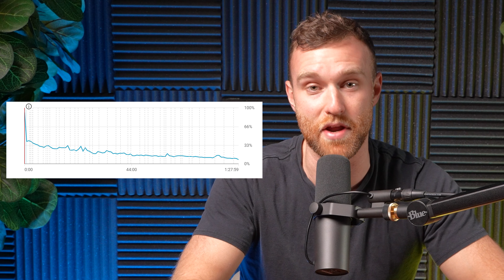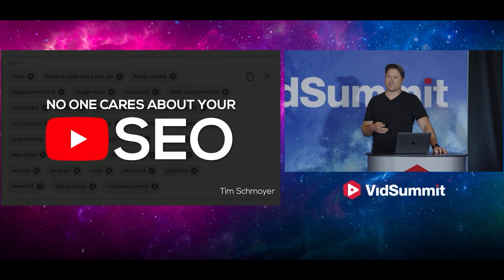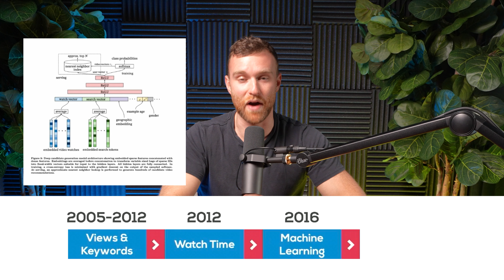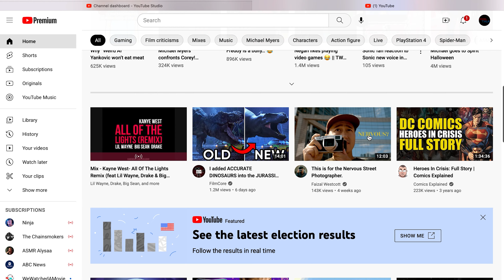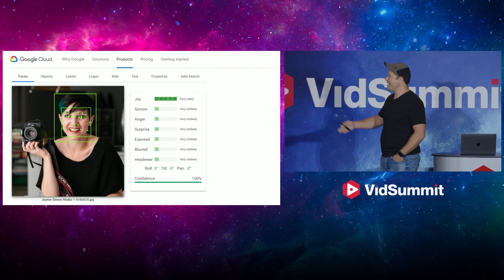5 Tips MrBeast Gave ME for YouTube Success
Is VidSummit actually worth it? In this video, I'll give you my biggest takeaways from some of the most influential creators like Ryan Trahan, Zach King, and MrBeast.

TIMESTAMPS:
00:00 - Intro
00:23 - Viewer Retention
01:33 - Chapter Markers
02:16 - YouTube Shorts
03:00 - Thumbnails
03:30 - Ryan Trahan's 4 Rules
06:18 - Zach King's Idea Process
08:50 - Stealing like an Artist
09:54 - John Youshaei Takeaways
11:12 - Airrack YouTube Shorts Strategy
11:24 - No one cares about your SEO
15:15 - Outro

We rebranded our marketing agency from 4Media to BAD Marketing. If you would like to work with us, please apply